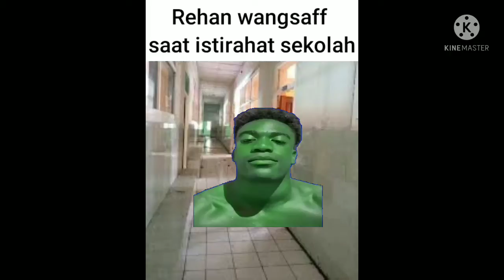29 Desember 2021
rehan wangsaff 😅👍